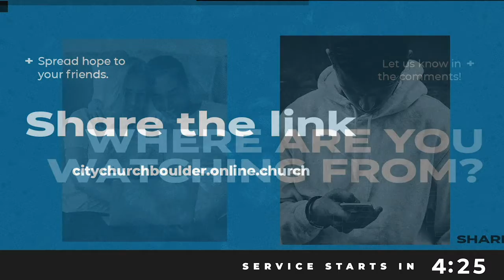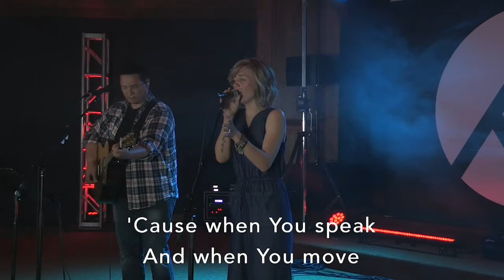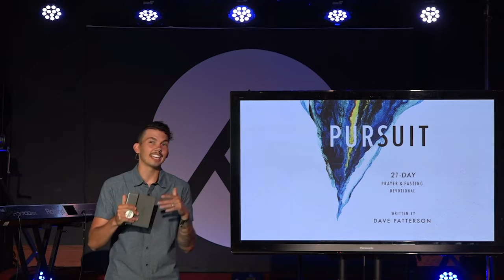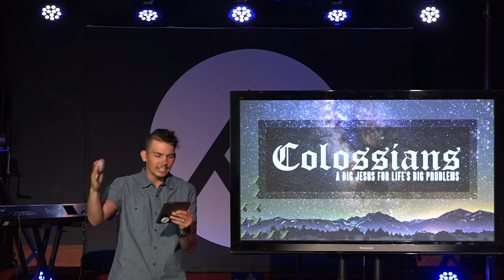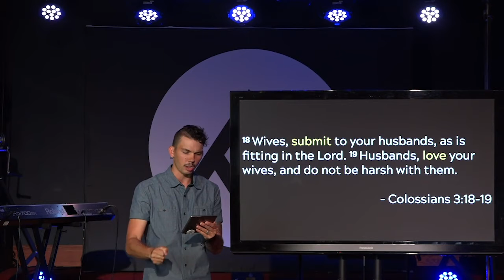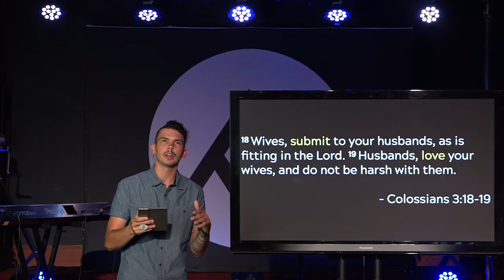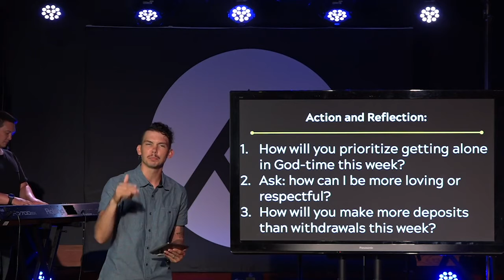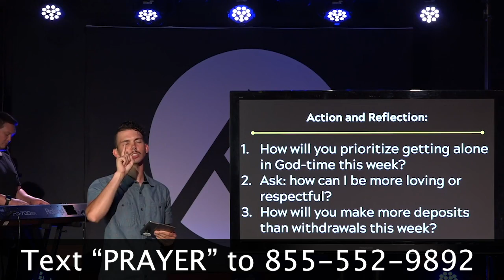August 9, 2020 | Love And Respect | Full Livestream Service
Have you ever found yourself in argument about something with your spouse or someone you care about and you realize that the original issue is no longer the issue? So what is the issue when the issue isn’t the issue? Pastor Drake walks us through two simple verses that give us some helpful tools and encouragement for diffusing conflict and making positive deposits into those around us.